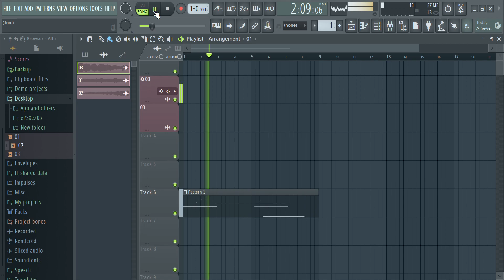Ps1 startup on fl studio (Not accurate UPDATED VERSION ON DESC)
so ye i remake the ps1 startup but its not really the same